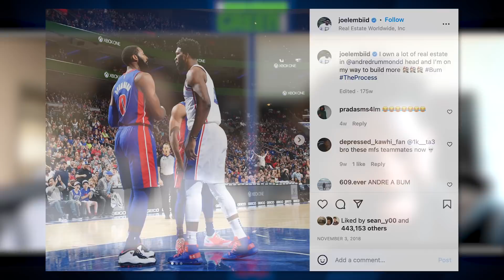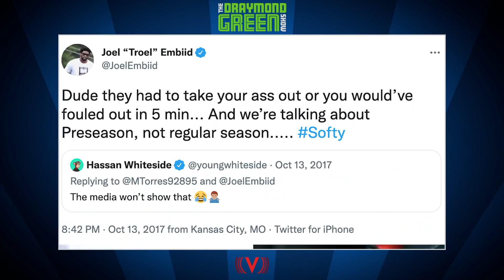Joel "Troel" Embiid explains the art of trolling on social media | The Draymond Green Show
Joel Embiid has been known for trolling his opponents on Twitter and Instagram throughout his career. He explains to Draymond Green the best trolling strategies, why that part of his life is in the past, and why it was all just for fun. Draymond also explains his famous trolling moment, when he ruthlessly reminded Paul Pierce in his final season that he did not deserve a farewell tour as Kobe Bryant received.